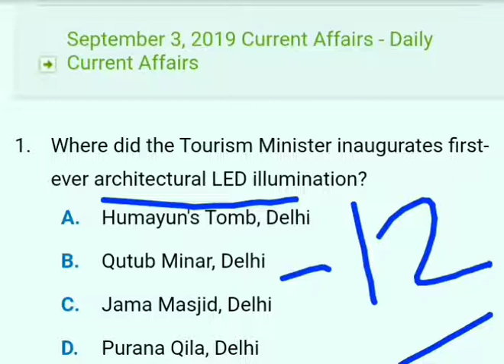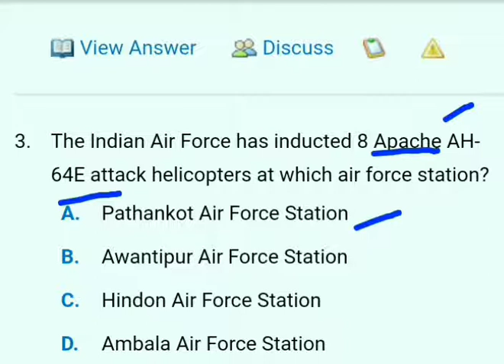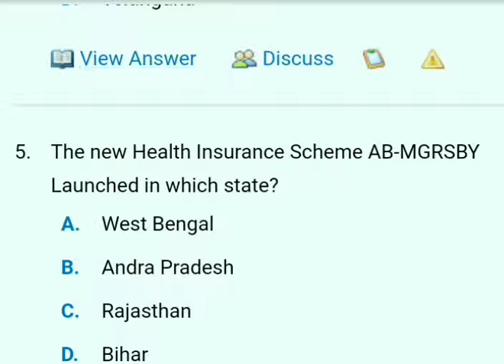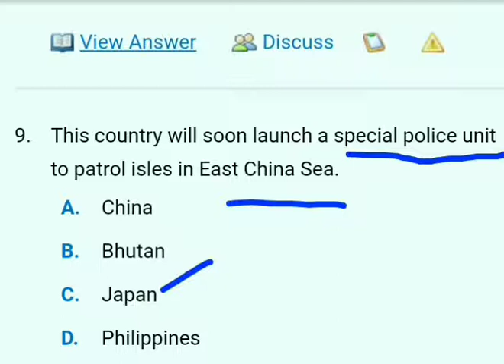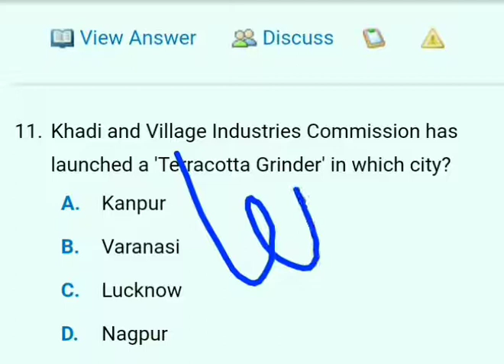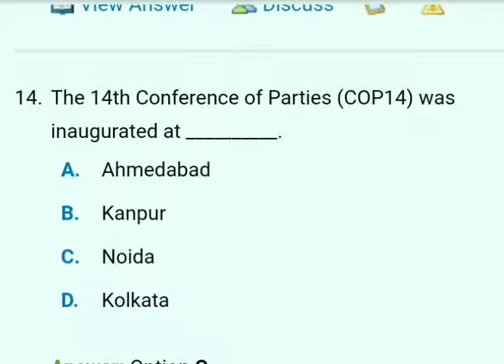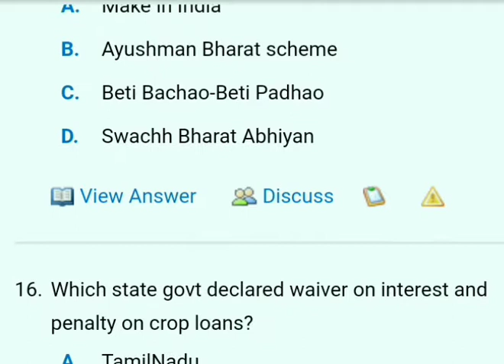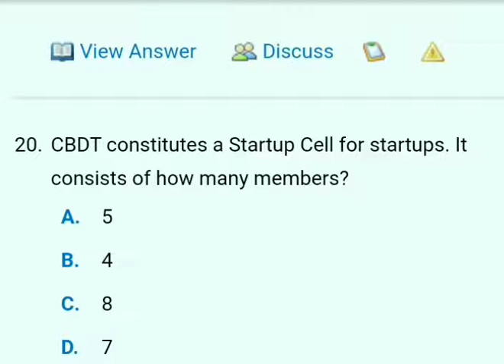currentaffairs DAILY CURRENT AFFAIRS FOR COMPETITIVE EXAMS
This is my video recorded with Screen Recorder. It's easy to record your screen and livestream.